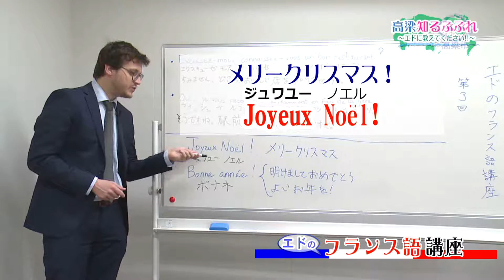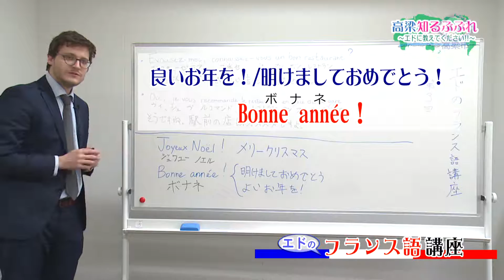高梁知るぶぷれ～エドに教えてください～③間伐体験（FFP岡山）【高梁市国際交流員】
国際交流員としてフランスから高梁にやってきたエド（本名：エドゥアール・ブレナ）が地域のためにイニシアチブを発揮している人に話を聞いていく番組。※イニシアチブ＝先導・主導の意味）

３回目は、NPO「フォレストフォーピープル」の代表理事、山下武伺さんにお話を聞きました。森に入ったエドは、何を思うのでしょうか。そしてお決まりの体験では、エドが木と真剣勝負！？ぜひご覧ください。

☆番組最後にはエドのフランス語講座があります☆

※番組タイトル「知るぶぷれ」＝高梁を知ることと、「シルブプレ」（フランス語で「失礼します」をかけあわせた言葉です）